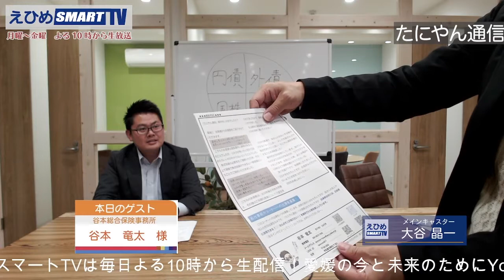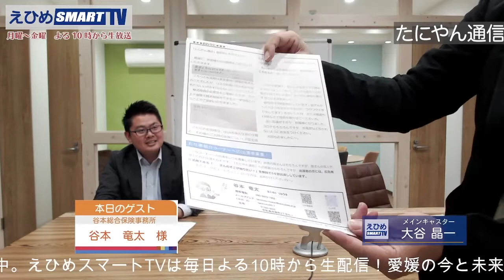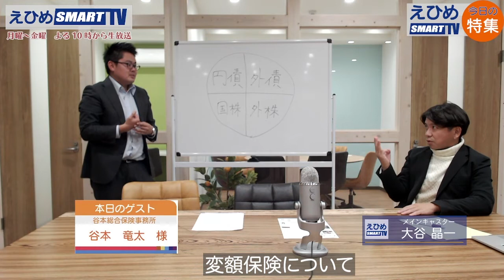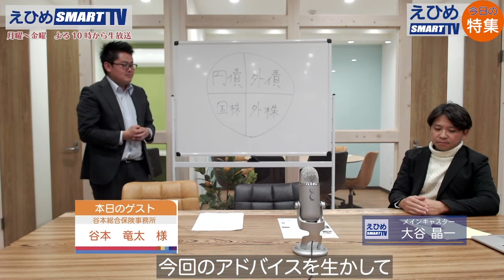11/17(水) 特集 貯蓄型保険&投資基礎知識 ゲスト谷本竜太さん（谷本総合保険事務所）/宇和島起業セミナー【愛媛のインターネットテレビ：えひめスマートTV】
えひめスマートTV（ひめすまTV）は、愛媛を元気にするインターネット生配信番組です。
毎週月曜〜金曜よる10時からYouTube生配信を行っています。

今夜は、
・貯蓄型保険&投資基礎知識
・谷本竜太さん（谷本総合保険事務所）
・宇和島起業セミナー
などが主なテーマです。

愛媛県の皆さま、全国の皆さま、多くの方に是非ご覧いただきたい内容です。ぜひご覧ください！

🍊この動画は『ディレクターズ カット版（生配信を再編集）』です🎞

メインキャスター：　大谷晶一（株式会社チェリッシュスタジアム）
コメンテーター：　細井聡（医学博士）：お休み
ゲスト：　谷本竜太さん（谷本総合保険事務所）

『GOOD for Ehime』〜愛媛の今と未来のために〜
・毎日の生配信で、愛媛の身近なニュースや話題
・愛媛の新商品、新サービス、新店オープン情報
・愛媛の専門家による「ココを深掘り」

【ゲスト募集】
・愛媛県、県民のためになる情報や知識を提供していただける方（企業）
・愛媛県在住や出身で活躍されている方（ビジネス、スポーツ、芸術、団体など）
・愛媛県在住や出身で何かチャレンジされている方（ビジネス、スポーツ、芸術など）
・年齢、性別、お住まいの地域は問いません
・その他、制作側の企画に合致される方（著名人、マニア、ご長寿、など）